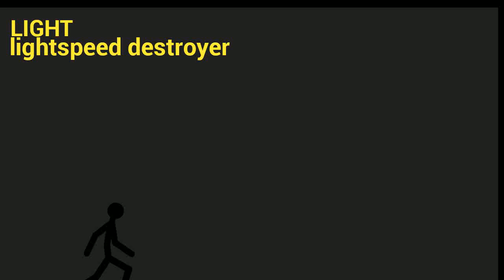[Dc2/Roblox] Light fruit test